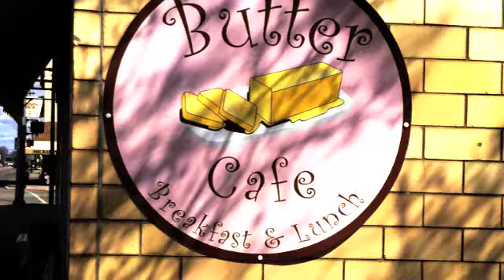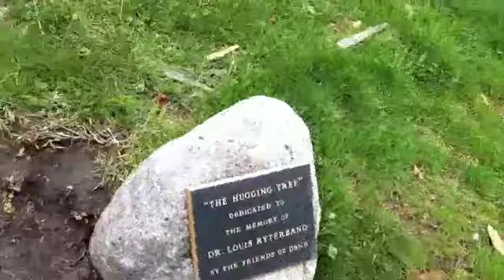Our Day in Dayton Ohio April 2011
Spent the day in Dayton Ohio.  Took Molly to the vet and then went to Boonshoft Children's museum.  April, 2011